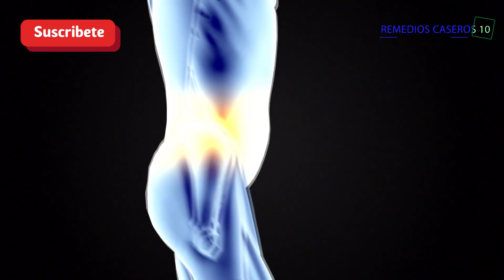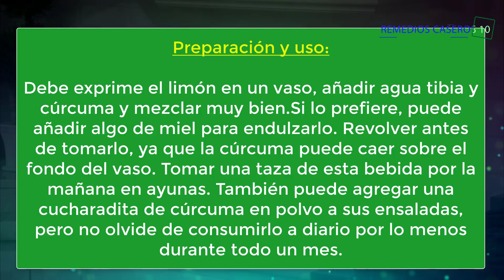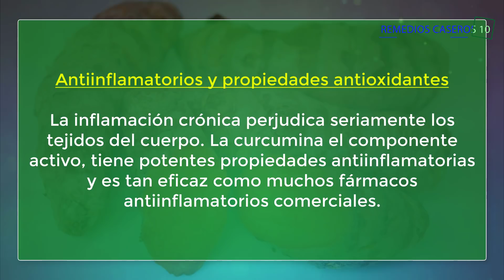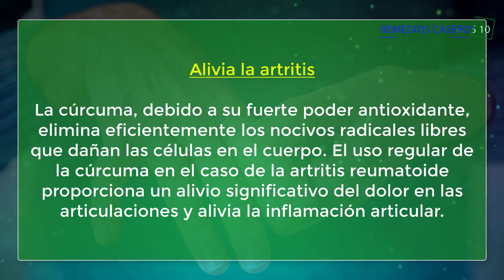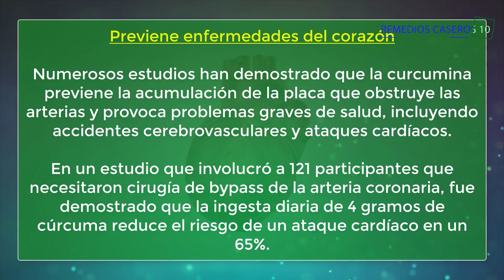Porque Tu Cuerpo Cambia solamente Por Tomar Una Taza De Agua De Cúrcuma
La combinación de cúrcuma y el agua de limón tienen potentes propiedades antiinflamatorias y hasta anticancerígenas. En este video te enseñaremos como preparar la cúrcuma agregandole el limon y los beneficios que proporcionará a tu salud.

Nos toca hablar de uno de los trucos caseros basado en la utilización de la cúrcuma, la cual es uno planta muy bien conocida en el ámbito de la medicina natural para amplia variedad de ventajas que ofrecen las características de la misma.

El motivo de este vídeo de YouTube es el de informar acerca de una mezcla para la elaboración de una bebida centrada en la planta de la cúrcuma, para sacar provecho al máximo de sus beneficios para mantener una muy buena salud.

La curcumina, es el principio activo, en dicho elemento imperan las propiedades antioxidantes de la misma manera que funciona de forma excelente como un antiinflamatorio, de hecho, es esta su aplicación más frecuente ya que es en verdad efectiva.

Por dicha razón destaca entre las recetas caseras este tipo de agua ya que sus efectos son sumamente fascinantes, razón por la cual en este video se tratará explicar de la mejor forma como es tanto la preparación como su aplicación para tener una buena repercusión en la salud.